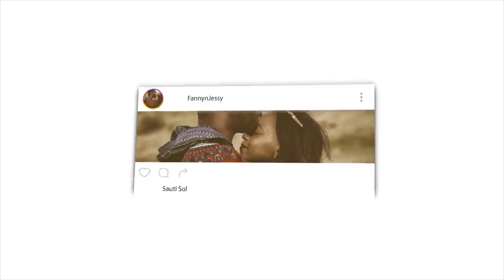I need help. My past is haunting me. - Mufti Menk | REACTION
📖 REACTION DEFINITION:

. re·ac·tion
rēˈakSH(ə)n/
noun

Fanny&jessy
Haspolat-lefkosa,via mersin 10,Turkey (cyprus international university)
mersin, turkey,99010